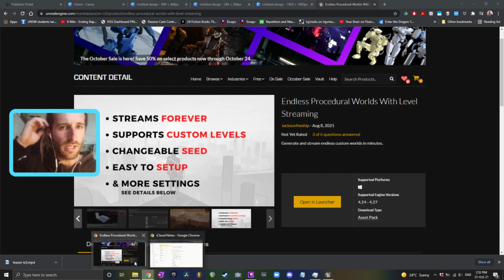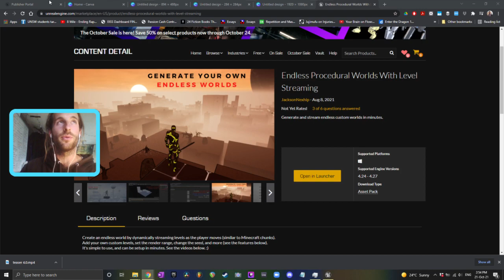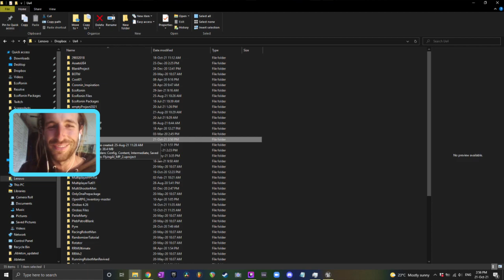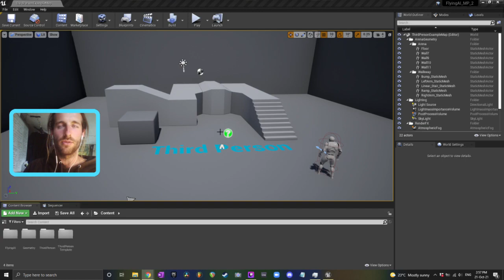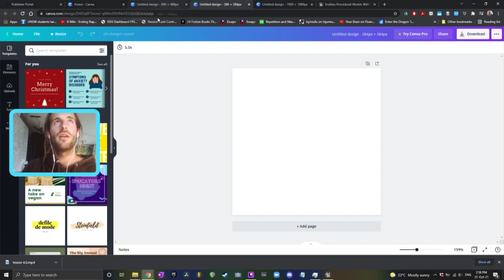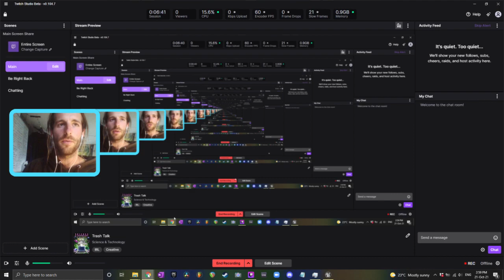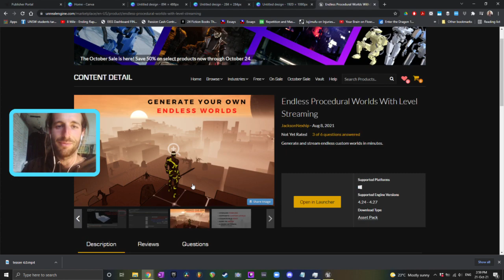Bro Guide To Selling On Epic Marketplace (UE4)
Some things I've learned about selling content on the Epic Marketplace